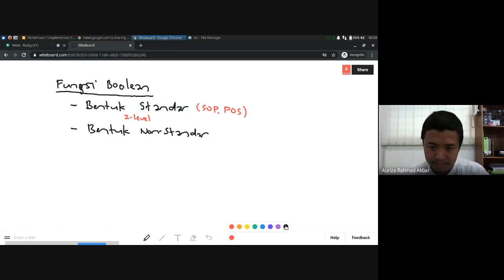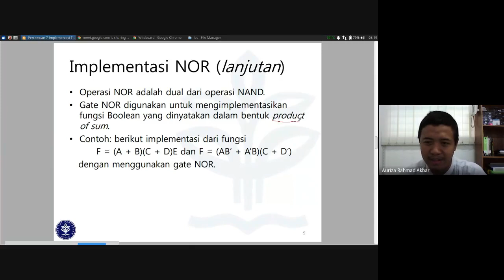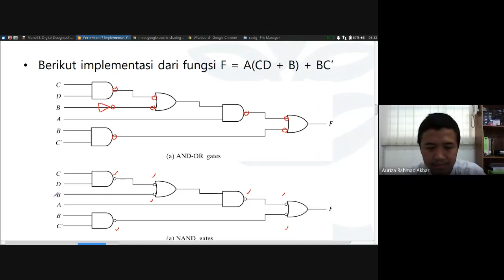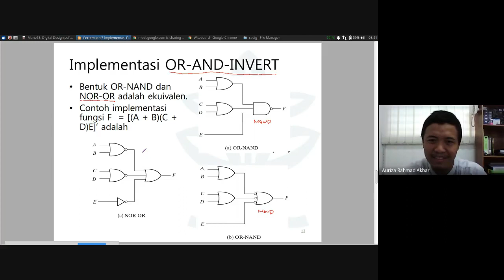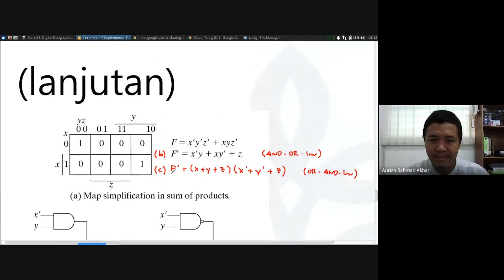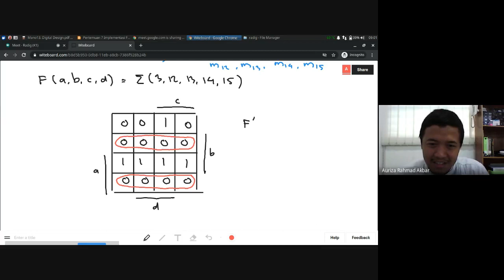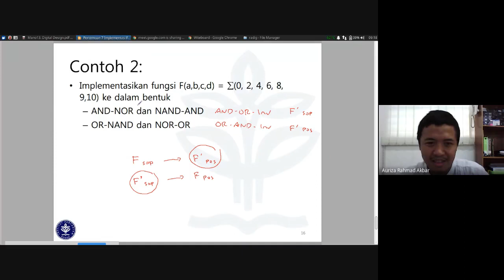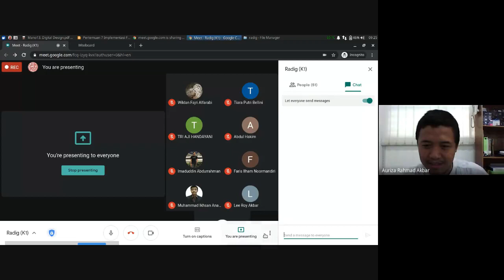Rangkaian Digital #7: Implementasi Fungsi Boolean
00:00 Intro
01:50 Bentuk fungsi Boolean
05:40 Implementasi fungsi Boolean
06:25 Gate NAND dan NOR
11:15 Implementasi NAND dan NOR
15:32 - ringkasan
18:48 - contoh NAND
26:53 - contoh NOR
28:51 Implementasi AND-OR-Invert
32:52 Implementasi OR-AND-Invert
34:51 Ringkasan implementasi
39:09 Contoh
46:37 Latihan 1
59:00 Latihan 2